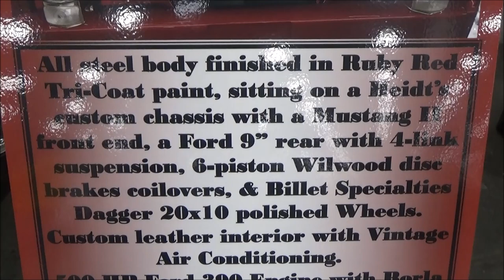1956 Ford F100 Custom Truck Dreamgoatinc Classic and Muscle Car Video